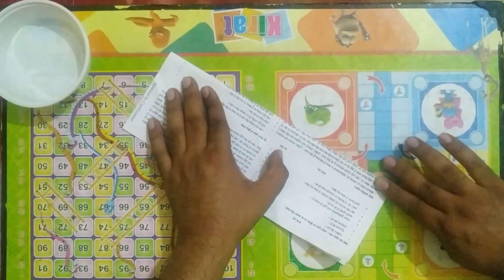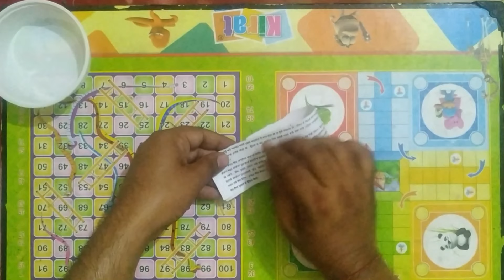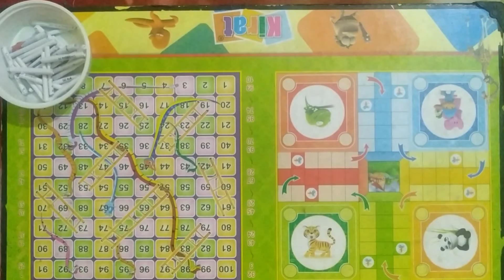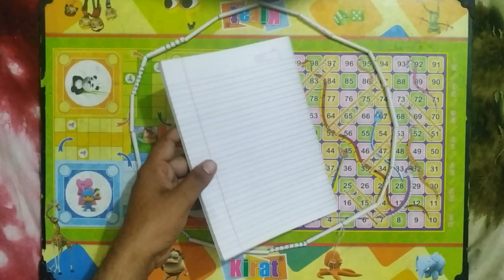VALUE OF PI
value oh pi(@teambarnala2847